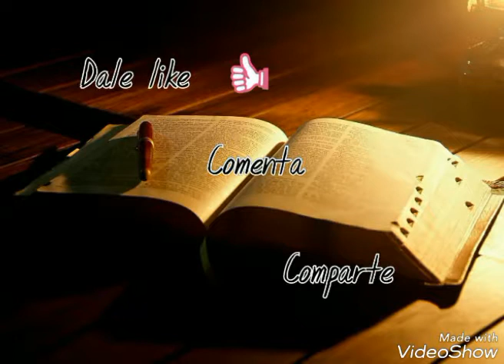Ser quien uno es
Juan 21:18 De cierto, de cierto te digo: Cuando eras más joven, te ceñías e ibas a donde querías; pero cuando ya seas viejo, extenderás tus manos y te ceñirá otro, y te llevará a donde no quieras.